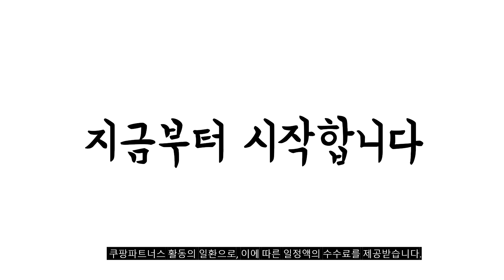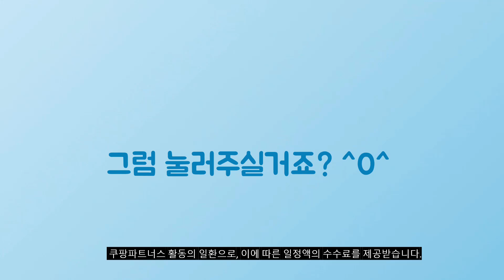2024년 가성비대박 4k빔프로젝터 추천순위 TOP10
❤️❤️❤️ 4k빔프로젝터 구매 가격 평점 리뷰 정리해 봤어요! ❤️❤️❤️

[00:06]
10위. 비비텍 빔프로젝터 가성비 빔 프로젝트 추천 학원용 [519,000원]

[00:11]
9위. LG전자 시네빔 프로젝터 PF610P [422,090원]

[00:17]
8위. 빔스타 빔프로젝터 미니빔 캠핑용 가정용 휴대용 4K [399,000원]

[00:22]
7위. 2023년 무선 미러링 가정용 캠핑용 빔 프로젝터 [85,750원]

[00:28]
6위. JMGO O1 PRO 초단초점 빔프로젝터 (4K 울트라 [699,000원]

[00:33]
5위. #[2024년 신제품 / 사은품 증정] LG 시네빔  [1,390,000원]

[00:39]
4위. 빔보이 4K OTT내장 오토키스톤/포커스 미니 빔프로젝터 LT2 [158,310원]

[00:44]
3위. Everycom R11 풀HD 빔프로젝터 Android 9.0 오토 [224,990원]

[00:50]
2위. 삼성전자 The Freestyle 프로젝터 화이트 254cm SP-LSBP3LAXKR [477,000원]

[00:55]
1위. 저스 빔프로젝터 미니빔 가정용 휴대용 단초점 캠핑용 [397,000원]